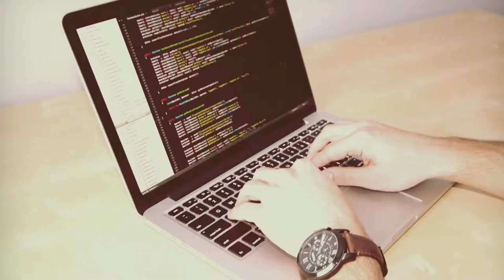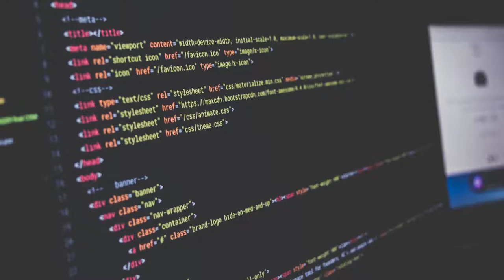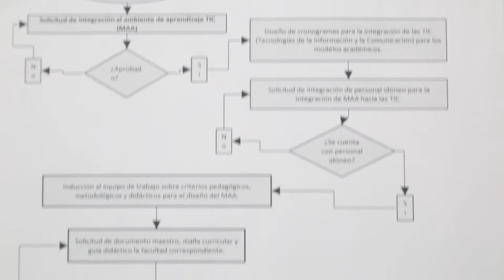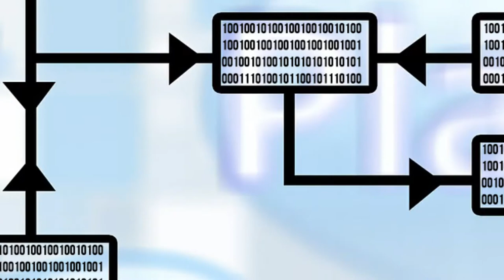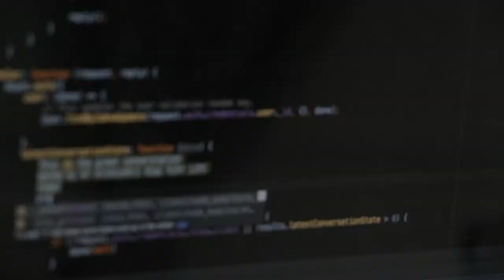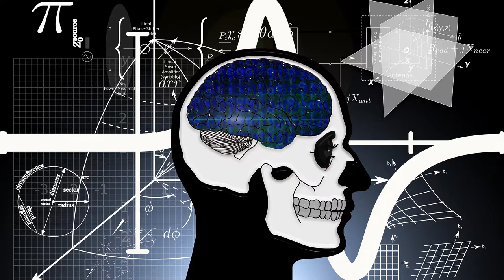Fundamentos de Programación: Presentación UD2 - Sentencias de Decisión y Cíclicas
En este punto usted ya debe tener los conocimientos, habilidades y actitudes que le permiten diseñar soluciones a algoritmos básicos y subalgoritmos utilizando la estructura secuencial: instrucciones de entrada, instrucciones de salida e instrucciones de asignación. Los ejemplos y problemas propuestos hasta el momento, han sido tales que, al hacer el seguimiento, el flujo de programación sigue un solo curso, no se ha requerido explorar distintas alternativas que llevan a distintas soluciones. Sin embargo, en la vida real estamos enfrentados a problemas que requieren una solución según sea una o varias condiciones específicas.

Coordinador

Pedagogos

Soporte Tecnológico

Desarrollo Multimedial

Medellín Colombia
2017